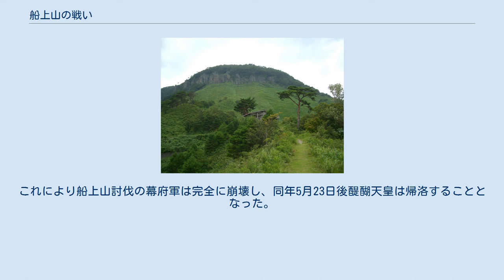船上山の戦い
船上山の戦い（せんじょうさんのたたかい）は、1333年（元弘3年、正慶2年）、後醍醐天皇を奉じた伯耆国の武将である名和長年と、鎌倉幕府軍との間で起こった元弘の乱における一連の戦いの1つ。
船上山は、現在の鳥取県東伯郡琴浦町に位置する山である。
 元弘の乱により流罪とされていた後醍醐天皇は幽閉先の隠岐を脱出し、伯耆国名和（鳥取県西伯郡大山町名和）にて海運業を営んでいたとされる名和氏を頼り名和の湊にたどり着いた。
これに応じた当主の名和長年は船上山にて挙兵、隠岐守護の佐々木清高らの軍勢を撃退した。
その結果、後醍醐天皇の復権が達成され、鎌倉幕府滅亡の大きな転換点となった。
 元弘2年/正慶元年（1332年）、鎌倉幕府転覆計画を企てた後醍醐天皇が捕らえられ隠岐に流されると（元弘の変）、隠岐守護の佐々木清高は黒木御所に天皇一行を幽閉した。
当時は西日本を中心に後醍醐天皇の皇子である護良親王を奉じた楠木正成を筆頭に悪党と呼ばれる武士達が反幕府活動を続けていた（赤坂・千早城の戦いなど）。
この様な倒幕の機運が高まる情勢下で、清高も有志による後醍醐天皇奪還を警戒し、御所を厳しく監視していた。
 しかし、同年閏2月24日（西暦1333年4月19日）に後醍醐天皇は隠岐からの脱出に成功する。
出雲を目指すも、風により東に流され隣国の伯耆国の名和の港に漂着する。
名和の地の地頭であった名和氏は漂着した後醍醐天皇を保護し、同年閏2月28日（西暦1333年4月23日）に、守りやすい船上山にて挙兵した。
 後醍醐天皇を逃してしまった失態を犯した隠岐守護の佐々木清高は、後醍醐天皇を奪還するために手勢を率いて船上山に攻め寄せた。
伯耆国の小鴨氏や糟屋氏らも佐々木清高に応じて手勢を率いて参陣した。
一方、後醍醐天皇側には、大山寺が援軍に駆けつけ、別当であった名和長年の弟の信濃坊源盛も僧兵を引き連れて船上山へ救援へ向かった。
船上山に籠もる名和長年は木に四、五百もの旗を括りつけ自軍を大軍であるかのように見せかけ、時折矢を放っては幕府軍を牽制した。
 同年閏2月29日より幕府軍は攻勢を仕掛けたが、指揮官の一人である佐々木昌綱は右目に矢があたり戦死。
さらに搦手側の佐々木定宗らが降伏。
その報を知らず佐々木清高率いる本軍は船上山を攻め上がるも、夕刻の暴風雨に乗じた名和軍の襲撃に混乱し多数の兵が船上山の断崖絶壁から落ちるなどの被害が出て、佐々木清高は命からがら小波城へと逃げ帰った。
 この幕府方の敗北を受け、後詰で出雲国内にいた佐々木氏の一族の富士名義綱、塩冶高貞らが天皇方へ寝返るなど幕府軍は混乱を極めた。
一方の後醍醐天皇は戦いの後に船上山に行宮を設置し、ここから討幕の綸旨を発した。
太平記によれば同年3月3日の午後より近隣の諸将が徐々に天皇方に馳せ参じたとある。
 この頃より天皇方は攻勢へ転じ、同日に佐々木清高の拠点である小波城を長年の弟の名和行氏らが攻略。
続いて、伯耆守護代である糟屋重行の居城である中山城を攻略し、佐々木清高と糟屋重行は京都へと撤退した。
その後に小鴨氏の居城である小鴨城を攻撃し小鴨元之らを降伏させるなど、一帯の幕府勢力を駆逐した。
 後醍醐天皇の復帰と挙兵を知った鎌倉幕府は船上山の討伐部隊の援軍にと山陽道からは名越高家、山陰道からは足利高氏を送った。
しかし、名越高家は赤松則村に討ち取られ、足利高氏は反旗を翻し六波羅を攻め滅ぼした。
京都へと逃れた佐々木清高と糟屋重行は同年5月9日に近江番場の蓮華寺にて六波羅探題北条仲時らと共に自害した。
これにより船上山討伐の幕府軍は完全に崩壊し、同年5月23日後醍醐天皇は帰洛することとなった。